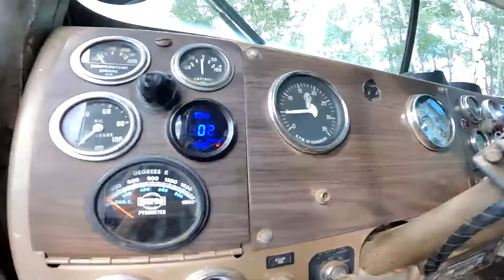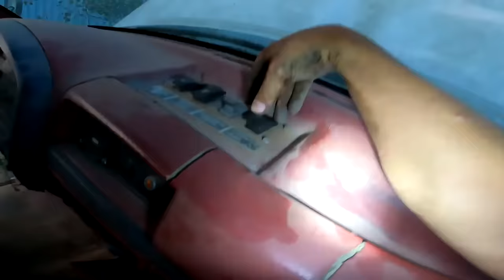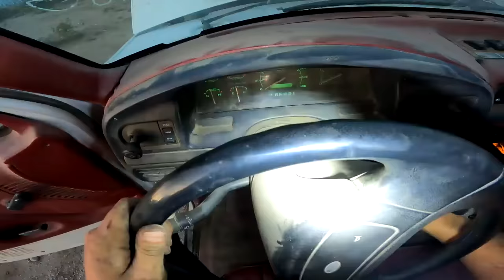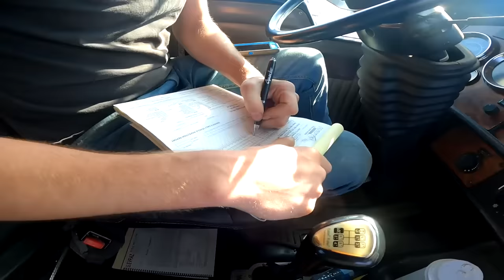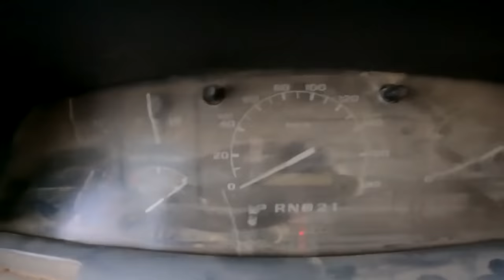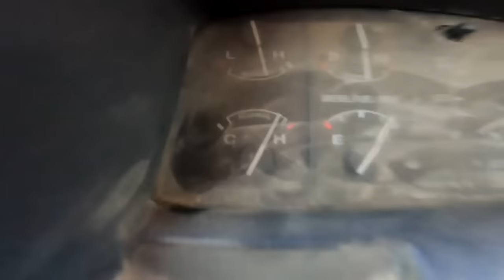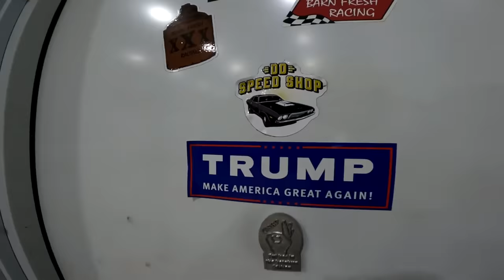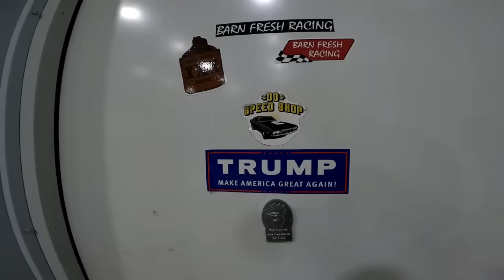7.3 IDI GARBAGE TRUCK REVIVE N WHEELIE!!!